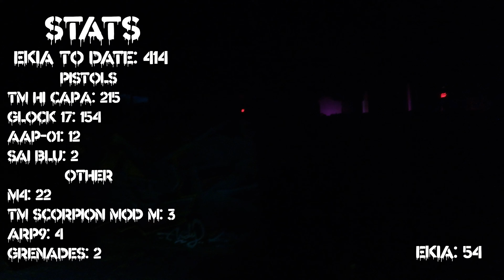DAY 18 Valenti got a TM M870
People were complaining that they couldn’t see Valti’s bands. I got a sweep with my m4 AND got an mp5 tap adapter from Evolutionary Airsoft make sure you check him out. Valenti got a new tm m870 shotgun. Wait till you see him in later videos he’s a beast with it. Another great night at the projects